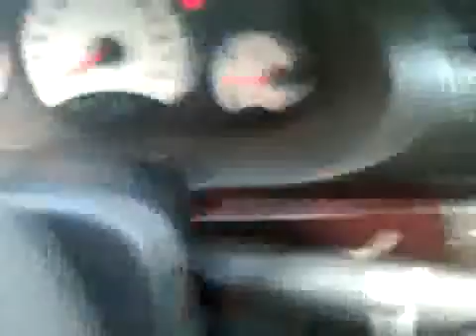Caution flex in Trauma 2k8